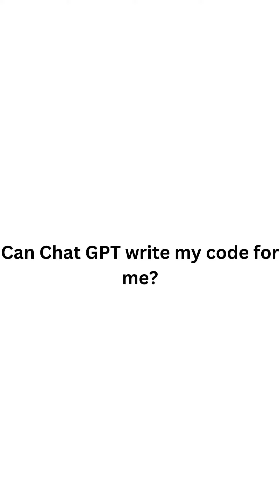Look if you want ai to write code for you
Chat GPT shows you how easy it is to write code..